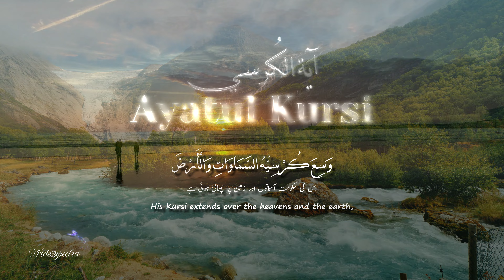Ayatul Kursi - آيَة الْكُرْسِي | Recite Before Bedtime‎ | English/Urdu translation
According to a Hadith, Ayatul Kursi is regarded as the best verse of the Qur’an. Ayatul Kursi (also known as the Throne Verse) is the most powerful verse of the Qur’an that Allah (SWT) has revealed to seek protection, guidance, sustenance, blessings, mercy, Jannah, and much more.
There are plenty more benefits of Ayatul Kursi. The below Hadiths tells us the importance and benefits of this powerful Ayah.
“In Surat Al-Baqarah, there is a verse which is the best of all the verses of the Qur’an”.
Ayat ul Kursi is an Ayah of Surah Al-Baqarah (verse255). Prophet Muhammad (SAW) said it is the most important Ayah in the Quran. It is one of the four parts of Quran that are attached to Arsh (Allah’s Throne). The significance of the Ayat al Kursi can be invoked from these sayings of prominent holy personalities. Hazrat Ali (R.A) said, “The Ayahs leader of Quran Kareem is Ayat Kursi.”

Voice: Omar Hisham Al-Arabi عمر هشام العربي
Your support means the world to me and helps me create more content like this. Looking forward to seeing you in the next video!